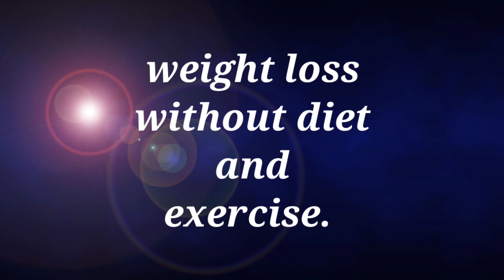No side effects healthy weight loss loss in a month without diet and exercise || Weight loss program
in this video I am share  my success ful 34 kg weight loss Diet plan and exercise.